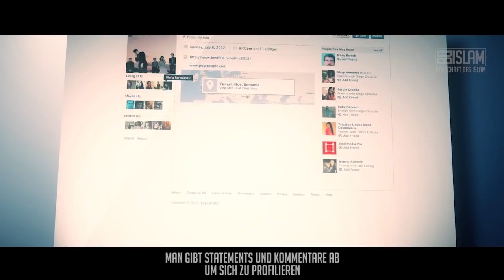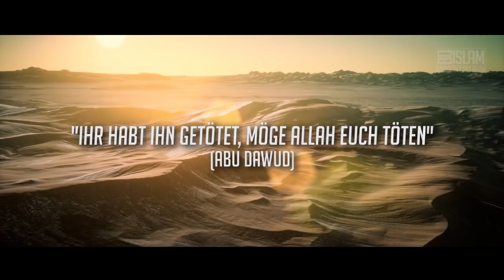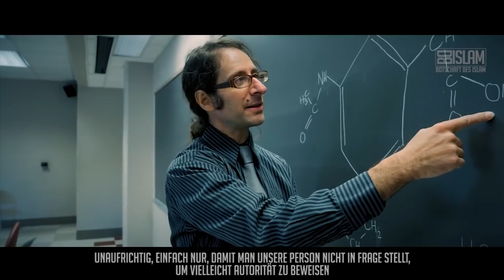Der Besserwisser ᴴᴰ ┇ Worte zum Nachdenken┇ BDI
Ob in der Familie, beim Sport, in der Schule oder bei einem schönen Essen. Der Besserwisser muss immer alles korrigieren. Besserwisser sind meistens unbeliebt.